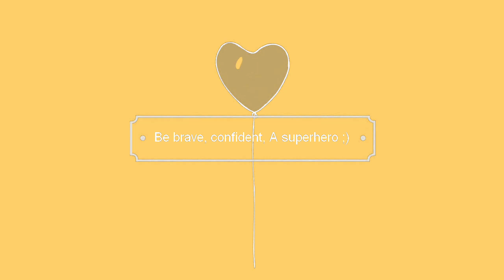Ñēw ïñtrõ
New Introoo !